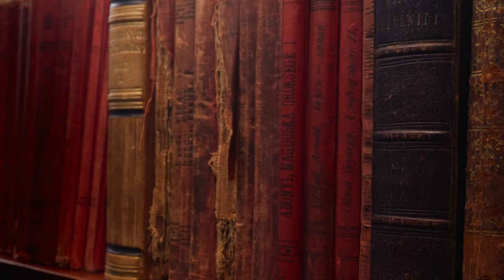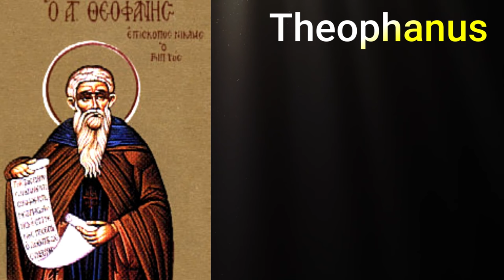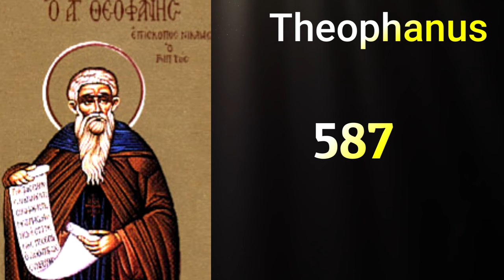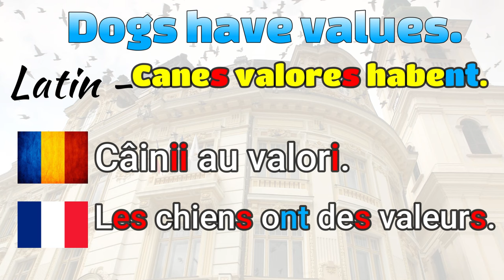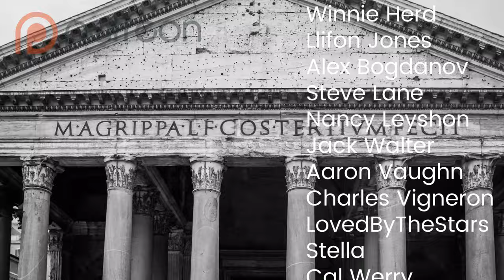No, Romanian is not the Dacian Language, it's from Latin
Romanian is a Romance Language, built on Latin with a faint substrate of Dacian, a pre-Roman Language, and influence from Slavic, Turkic and Hungarian. Some, however, think this language is what gave birth to Latin and that through it, Romanian which they think is Dacian, gave birth to Rome itself. Which is not true. In this video you will see how this is easy to prove.

00:00 Beginning
00:43 Ages and Chapters
02:22 Stages of Latin
06:44 Oldest Texts
08:40 Imperial Frontier
09:45 10 Words
17:33 Easy to prove
18:06 East & West
20:19 Questions

Be a member of the channel: / @benllywelyn

Equipment: Canon2000D Rode VideoMic Pro Plus camera microphone Osmo Ambitful tube lights DJI Action 2

Credits / Credydau
Music. uppbeat.io
Youtube CC video

Imperial Frontier By Cplakidas - Own work based on:Geophysical map taken from DEMIS Mapserver, which are public domain, other wise self-made.